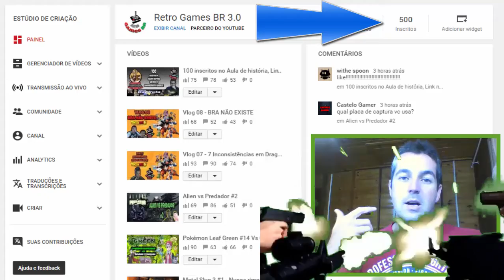500 Inscritos - Edição DORGAS